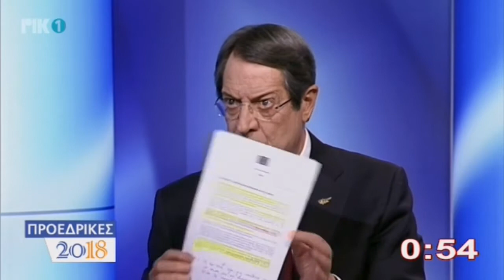Αναστασιάδης για "κούρεμα" και οικονομία